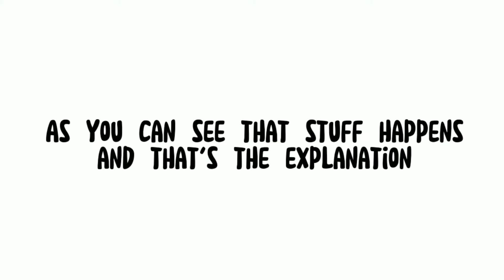This trend needs to stop|| Gacha rant || read description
Hey if you're seeing this r@p3 is a very bad thing and some people have got gr00med or r@pe by there teachers,parents or any other adults. If you see a gachatubers that made a vent don't make that a trend. I forgot to explain that part.

So person 1 is sitting there sad and person 2 the one with black clothing tell them to do THAT with them the person 1 read it and drop it because they don't wanna do it. then person 2 give them money person 1 try to grab it but the person 2 snatch it back so they did IT.

Hope this explains
And stay safe everyone